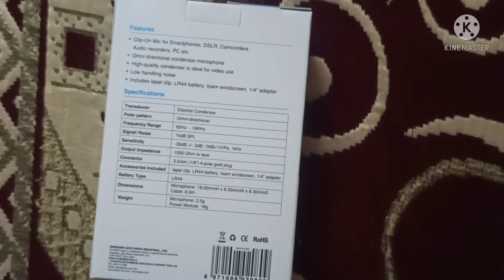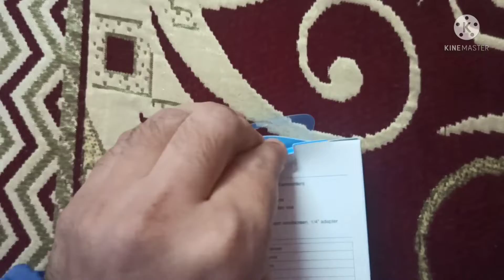Best Mic for YouTuber | BOYA BYM1 Unboxing Review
Dost agar apko youtube video banane ke liye mic lena hai to Boya ka BYM1  Mic le sakte hai joki bahut hi achha audio quality under 1000 range me deta hai.

BOYA BYM1 Mic

Best Mic for Youtube in 2021
Boya BYM1 Microphone Review
Best Microphone for Audio Recording
Microphone Kaun sa Achha hota hai
Best Budget Mic
Best mic under 1000 Range
Mic Unboxing Review for Boya BYM1